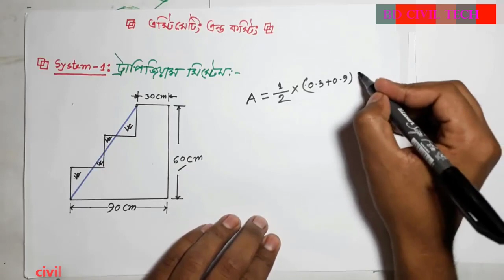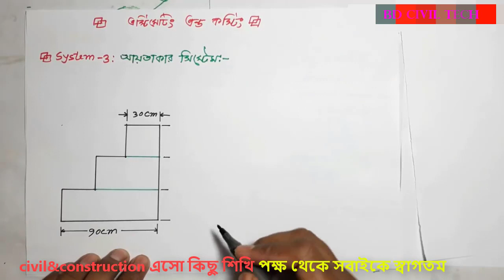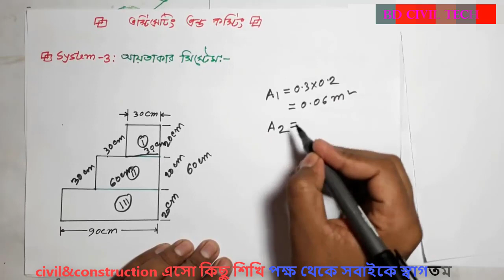কিভাবে সিঁড়ির এস্টিমেট নির্ণয় করতে হয়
Assalamu Alaikum. Congratulations to everyone on my channel. I am Engineer Mohammad Murad. In my channel you will see the work of civil site engineers, work with plan,

আসসালামু আলাইকুম। আমার চ্যানেলের সবাইকে অভিনন্দন। আমি ইঞ্জিনিয়ার মোহাম্মদ মুরাদ। আমার চ্যানেলে আপনি সিভিল সাইট ইঞ্জিনিয়ারদের কাজ দেখতে পাবেন।

Facebook Page :civil&constructionএশো কিছু শিখি
Civil Works
Construction Work
Construction situation